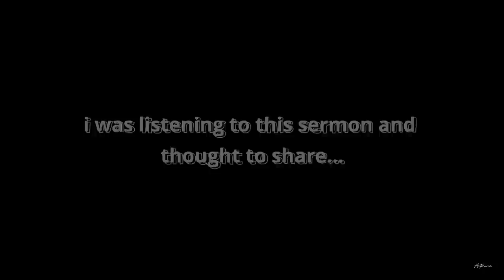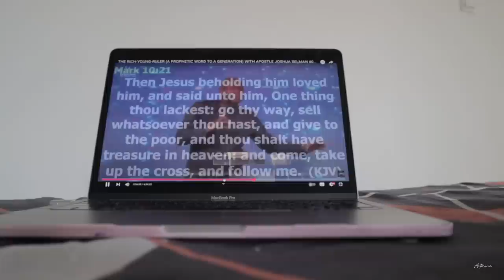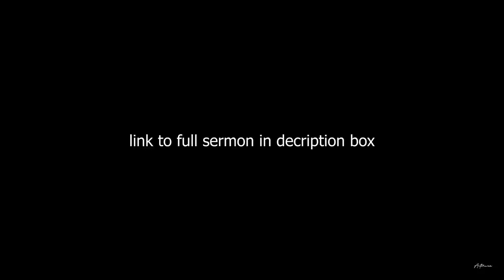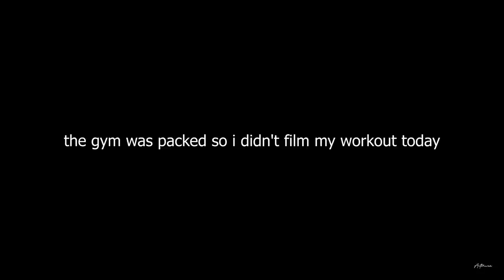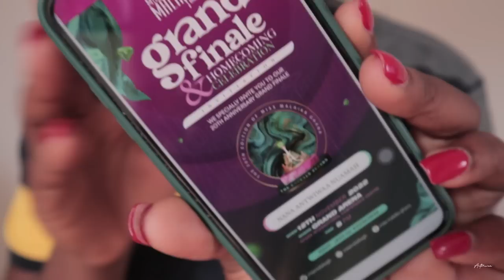I was invited somewhere "Fancy": Date Night, Apartment Reset, GRWM, Weekend Vlog |Miss Malaika Ghana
In this episode of my living alone diaries, we outside! lol
The weekend started slow because sis was sick but things quickly picked up. That's how I ended up all glamed up (by my glam team, ME) and spent the evening in amazing company. Oh! I also shared my beauty pageant story! *cringe pictures included* lol Enjoy!

Time stamps just in case you want to miss out :)

sneak peek - 00:00
rough week - 00:20
weekend plans - 02:05
creating content for youtube - 02:55
oh no. change of plans  - 07:08
cozy rainy evening - 08:20
apartment reset - 09:31
don't skip this - 14:52
my beauty pageant story - 20:20
planning my outfit for the date lol! - 25:00
glam up with me (get ready with me) - 28:45
almost date night ready - 34:00
miss malaika ghana finale and home coming - 35:15
edem fiawo, adina thembi, lasmid, kelvin boi, kidi & more - 35:45
*(whatever you do, don't miss this part)

x,
Antwiwaa

ghana vlog,the antwiwaa,weekend vlog,miss malaika ghana,living alone series,apartment reset,content creator,ghanaian youtuber, apartment reset, come to the gym with me, rainy night in accra, living in ghana, living alone diaries, my miss malaika journey, cringe throwback pictures, building friendships, female friendships